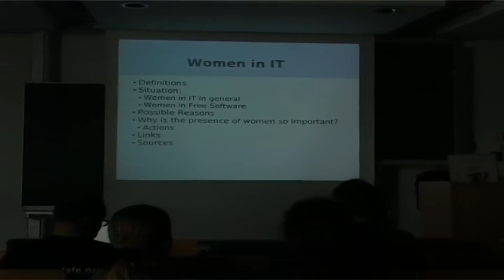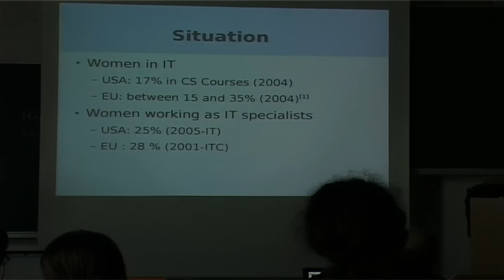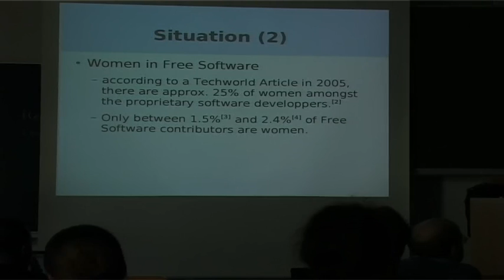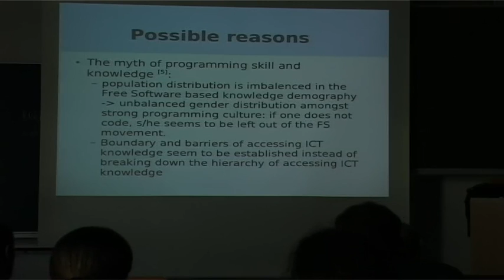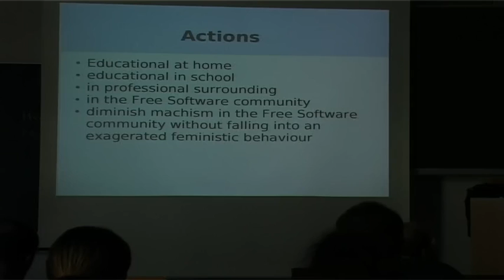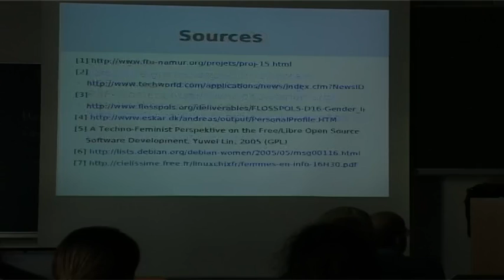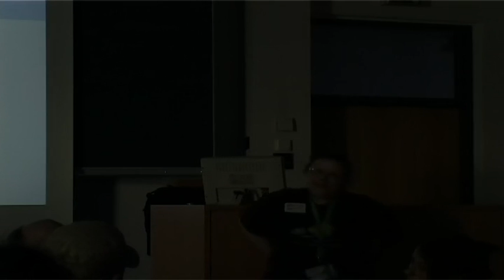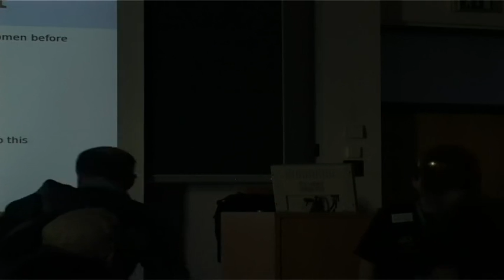Women in IT (FrOSCon 2007)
View points and possible explanations

Only 4.5% of the Free Software community are women, why?
Do we really need special groups or are there other means to attract women (if there are some who could be attracted...)

Myriam Rita Schweingruber